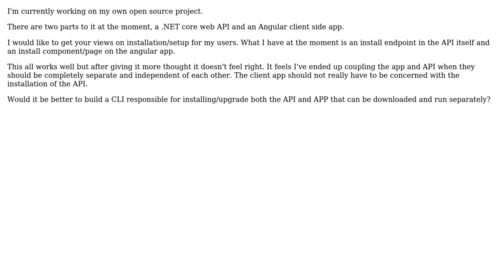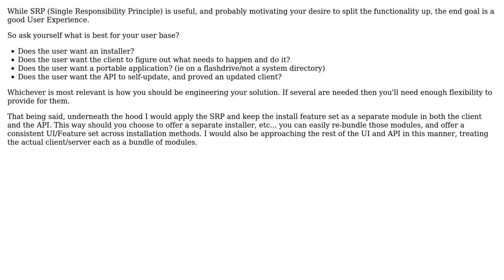Recommended manner of installation for an open source web application and api?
Software Engineering: Recommended manner of installation for an open source web application and api?

With thanks & praise to God, and with thanks to the many people who have made this project possible! You are responsible for your own actions.